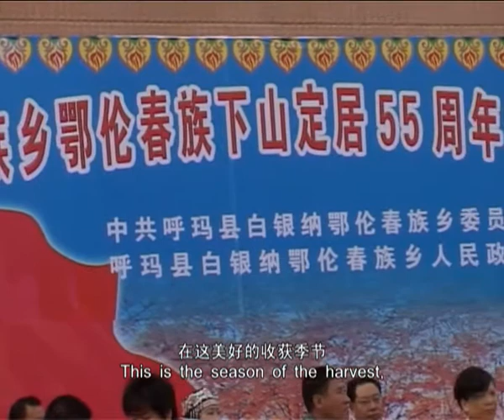The Opaque God trailer [Chinese documentary about Shaman, religion, mystery]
A Chinese documentary that tells the story about the last Shaman of Oroqen to reveal mystery and the religion of Shamanism in China. It also shows the problem of cultural heritage within this Chinese minority.

SYNOPSIS
The aged Guan Kouni is the last Shaman of Oroqen. She hopes to find a Shaman heir in her lifetime. On the 1st or 15th day of the lunar calendar, Guan Kouni would place a tribute on the spirit tablet and worship the God in a traditional way.

Due to the government, she has not been a Shaman since liberation. Because of the government as well, she is miraculously given a ceremony to pass on her Shaman identity. Guan Kouni hopes to find a Shaman to inherit this ancient religious culture in her life time. However, today's youth have lost their faith in the God, which is the biggest obstacle for Guan to find a successor.

She puts the target on her daughter Juhua and son Jurong. What will happen to her in her twilight years?

INFORMATION

1 hour 23 minutes | English & Simplified Chinese subtitles | HD (1920x1080)
China | 2011

AWARDS & FILM FESTIVALS

1. Official Selection, 2011 Beijing Independent Film Festival
2. Official Selection, 2011 Chongqing Independent Film and Video Festival

HIGHLIGHT ENDORSEMENT

“Thanks to director Gu for preserving such a valuable image for the Shaman. It shows us how we put God aside to amuse ourselves.”
Liu Xiao Yang, Douban reviewer

"A documentary full of mysteries."
Tokyo Times Film

REASONS FOR RECOMMENDATION

1. The Chinese documentary gives you a glimpse into the Shaman mystery and religion.
2. This film shows the cultural changes of the Chinese minority Oroqen.
3. There is a simple sense of desolation and sadness throughout the film, and you can find unspoken historical scars.